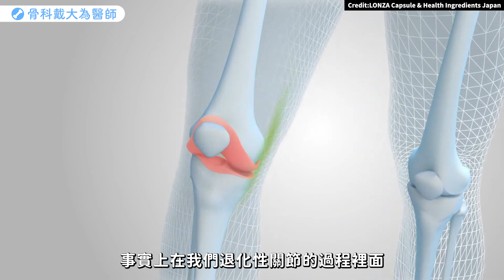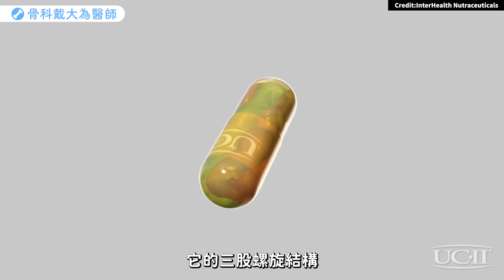什麼是非變性第二型膠原蛋白UC-II？ 關節痠痛或關節退化吃這個有效嗎？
隨著年齡增長，很多人開始感覺到關節問題，而市面上也出現許多基於「非變性第二型膠原蛋白UC-II」的關節保健食品。究竟什麼是非變性第二型膠原蛋白UC-II？它對關節痠痛和退化到底有沒有效呢？

00:00 - 開場
00:50 - 原理
02:10 - 研究
02:58 - 食用方式
03:41 - 結尾

如果您對於退化性關節炎、骨質疏鬆相關的健康訊息有興趣，歡迎點閱成大醫院【骨科戴大為醫師】的網站：

【退化性關節炎診治照護全書：51堂速懂膝關節炎&髖關節炎預防與治療的健康課程】新書上市
-51堂速懂 膝關節炎 & 髖關節炎 預防與治療的健康課程
-隨書附27支影片骨科保健講座&常見問題解答QR CODE
-超圖解12式強化髖關節、膝關節肌力訓練必學訣竅